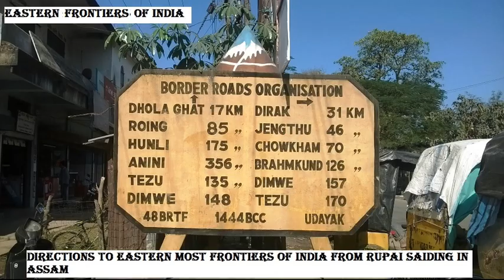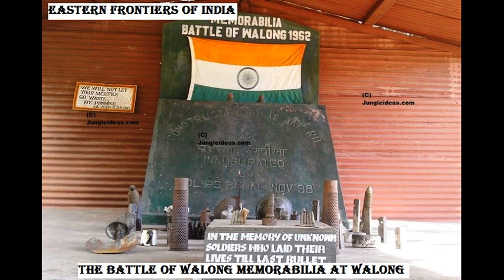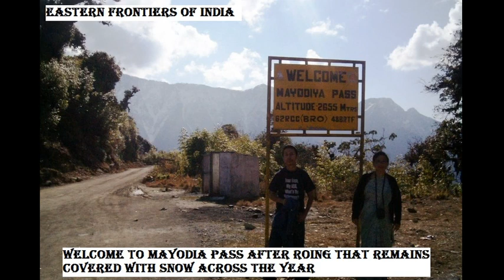Exploring Eastern most Fronts of India - Namsai, Tezu, Walong, Kibithu, Roing, Mayodia, etc.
The Easternmost fronts of India located in the State of Arunachal Pradesh can be accessed from Dibrugarh airport and Tinsukia Rail Junction in Assam. These places are at Namsai, Tezu, Parashuram Kund, Wakro, Walong, Dong Village and Kibithu. From another part you can access Roing, Mayodia, Hunli and Anini via Sadiya town in Assam crossing India's longest Bridge of the Dr. Bhupen Hazarika Setu from Dhola to Sadiya.

These eastern parts of Arunachal Pradesh are located at the International Border of India and China and the Battle of Walong was a part of the Indo China war in 1962. Kibithu is the last known township in Eastern India and Dong Village near Walong receives the first rays of the Sun in India thereby naming Arunachal Pradesh as 'India's Land of the Rising Sun!'

The Mishmi Hills around these areas remain covered with snow across the year and tourists come here to witness the snowfall along with it the rich culture of the Mishmi and Adi people who inhabit these areas of Arunachal Pradesh. The Golden Pagoda temple at Choukham is a very beautiful Monastery and it speaks of architectural brilliance. The holy land of Parashuram Kund is a primary pilgrimage area in these parts.

This video depicts our journey in parts along these Eastern Most fronts of India at Arunachal Pradesh.

For more information about Namsai, Walong, Dong and Kibithu please